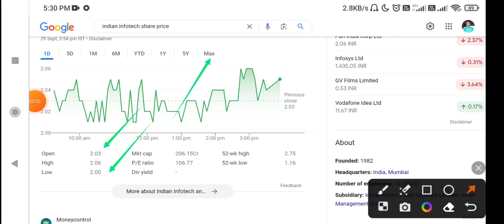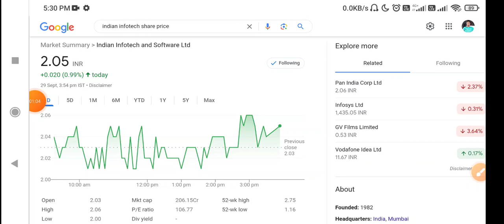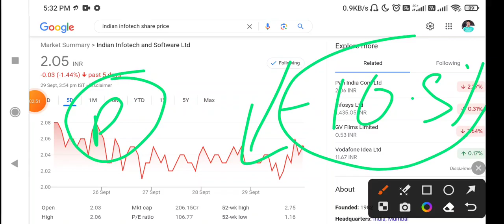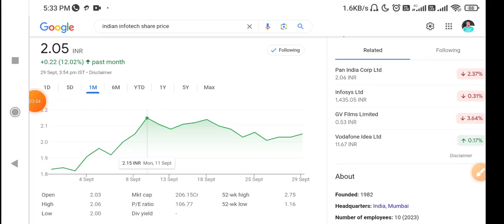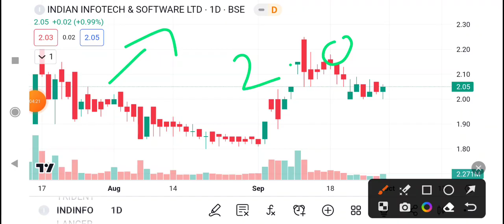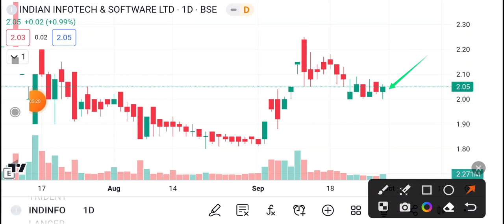Indian infotech and software share latest news today I Indian infotech stock latest news today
Indian Infotech

Indian infotech and software Itd

Indian infotech share news Indian infotech share latest news

Indian infotech latest news Indian Infotech share price

Hash Tags -

Please Note:-